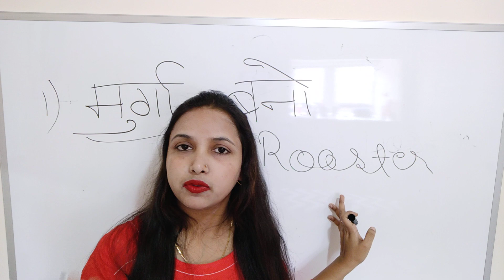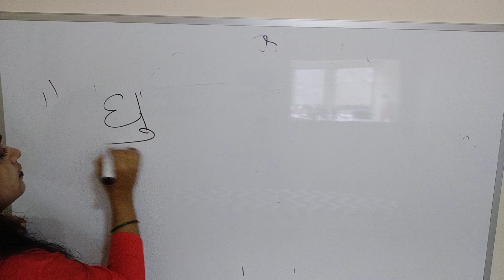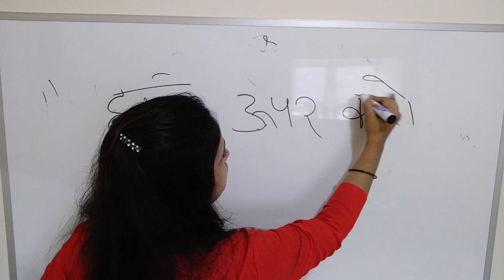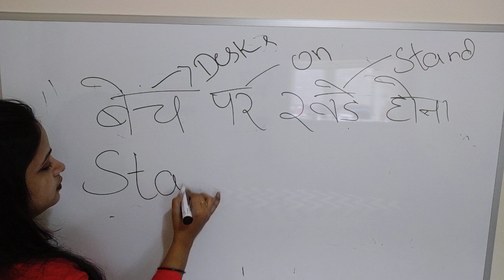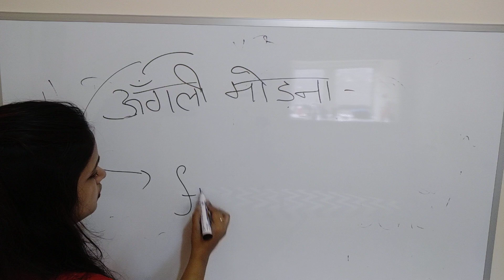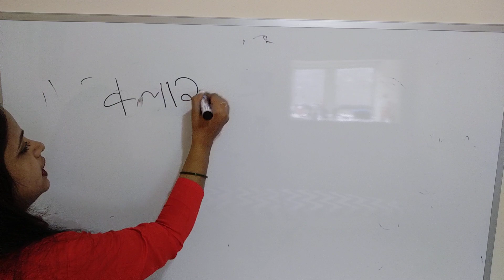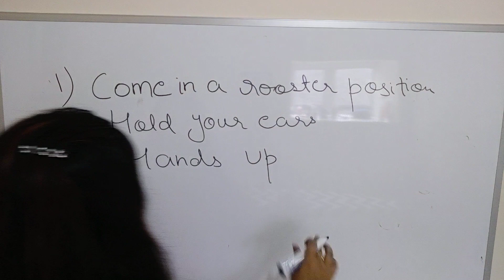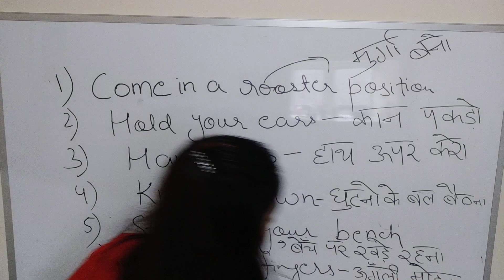Classroom Punishments In English | Classroom Vocabulary | Classroom Sentences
Here in this video you will learn classroom punishments in English, classroom vocabulary and classroom sentences.